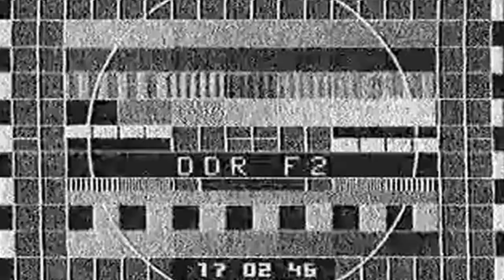The Ideological Intruder :: Who's Eddie Spanier?